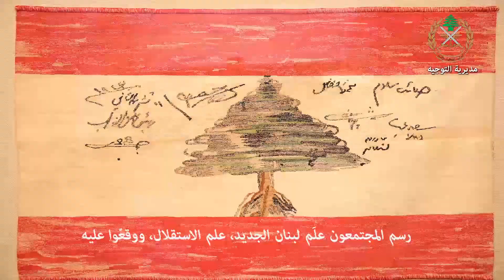يوميات الاستقلال - الحلقة الرابعة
11  ت2 1943: بعد اعتقال زعماء البلاد، هذا ما حدث.